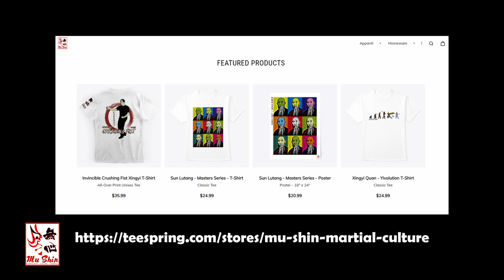The Drunken Boxing Podcast #035 - Jon Nicklin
The Drunken Boxing Podcast #035

Originally hailing from London, Jon moved to Shanghai where he started studying Song style Xingyi Quan under Dai Xueqi. He has delved deep into the art and has traveled in China to various places, including Tai Gu to research and study Xingyi Quan.

* Beijing Bittersweet - by Andrea Falk

My Equipment:
The Drunken Boxing Podcast
Intro/Outro Music Information:
Artist: Mujo情
Track Title: Wu Dang Mountain Pt.2
Used with permission from Mujo情